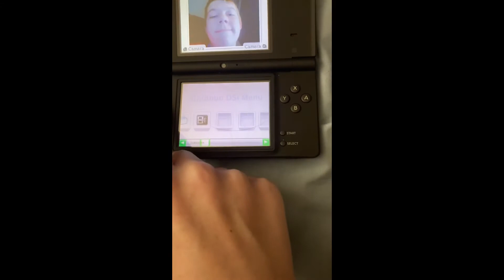Got the DSi